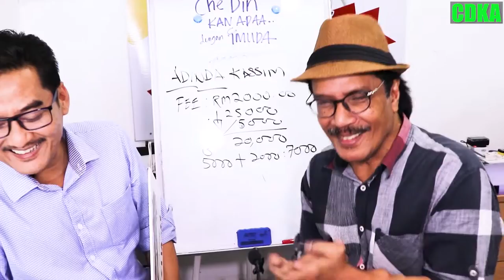𝙏𝙊𝙔𝙊𝙏𝘼 𝙔𝘼𝙍𝙄𝙎 𝘽𝘼𝙍𝙐: 𝙇𝙊𝘼𝙉 𝙈𝙐𝘿𝘼𝙃, 𝙆𝙀𝙍𝙀𝙏𝘼 𝘾𝙀𝙋𝘼𝙏 - 𝙋𝙣. 𝙃𝙖𝙣𝙞.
✅IC BOTHSIDE
✅LESEN BOTHSIDE

Sebarang kemusykilan,
sila hubungi

Song : Asyik
Artist : Amelina
Licensed to : WMG ; PT HARMONI
Youtube by : DWISELARAS PUBLISHERINDO, and 5 music rights societies